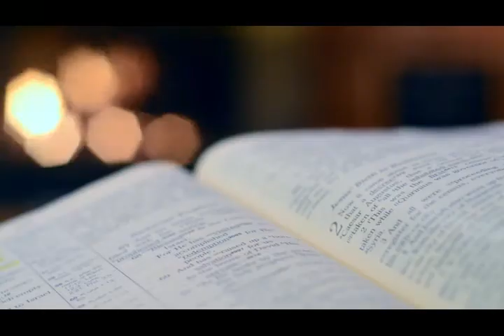Emilia Fallas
Editora y crítica literaria. Es licenciada en Literatura y Lingüística, con estudios de posgrado en Administración Educativa y Gerencia de Proyectos. Actualmente doctoranda en Estudios Latinoamericanos de la Universidad Nacional de Costa Rica. Se ha desempeñado en puestos de docencia, investigación y evaluación de proyectos  en instituciones y universidades públicas y privadas; así como consultora y asesora en diversas ONG y empresas privadas.

Ella cuenta con una pyme de servicios de apoyo editorial, corrección y publicaciones, con énfasis en publicaciones técnicas, ensayo y algunas líneas de literatura creativa, como literatura escrita por mujeres.

Por su pasión literaria es una crítica y fiel colaboradora de los grupos literarios y culturales del país. (Asociación Costarricense de Escritoras)